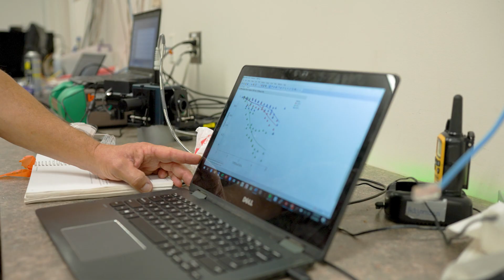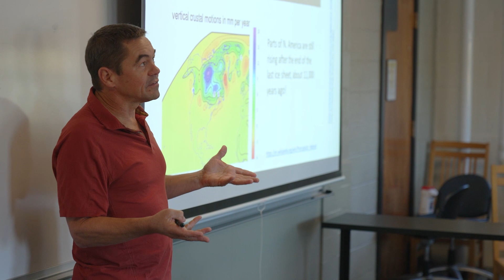UNH Faculty Excellence- Scott Ollinger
The University of New Hampshire's Scott Ollinger is the 2022 recipient of the Excellence in Research Award.  Scott is a Professor of Natural Resources and the Environment and Director, Earth Systems Research Center.